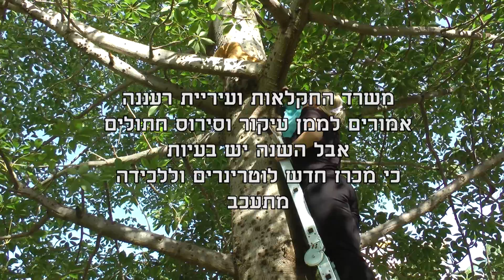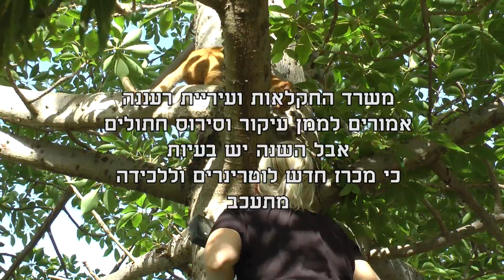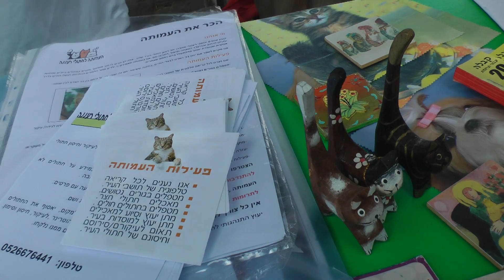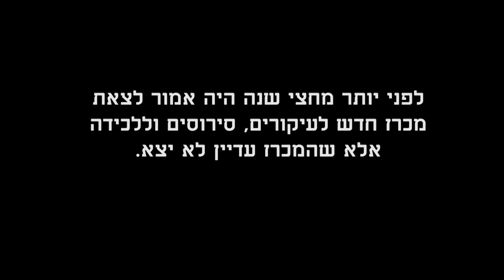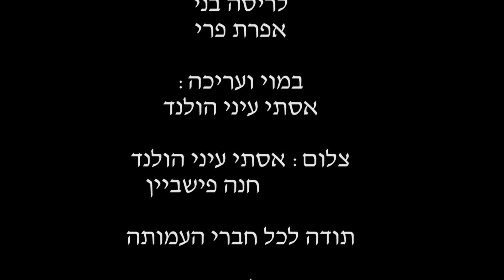פחות משקית סוכר.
מצבם של חתולי הרחוב קשה. קשה להיות חסר בית. עמותת חתולי רעננה מטפלת בחתולי הרחוב. האכלה, טיפולים וטרינריים, סרוס ועיקור. התקציב קטן, מספר המתנדבים קטן,  אבל אנשי העמותה מסורים ועובדים עם כל הלב. כמובן הכל בהתנדבות.